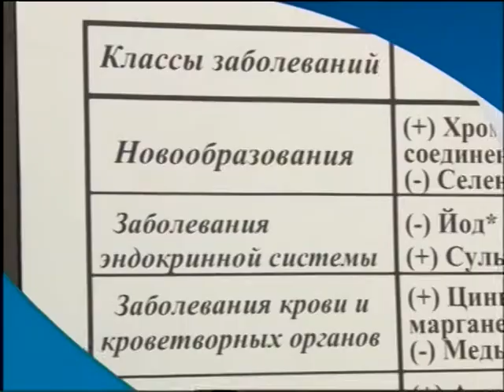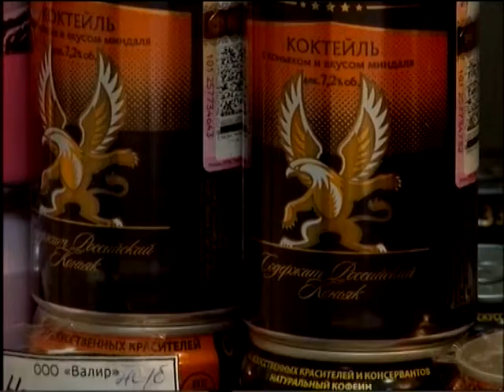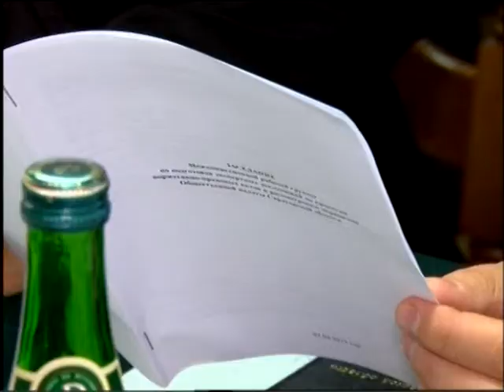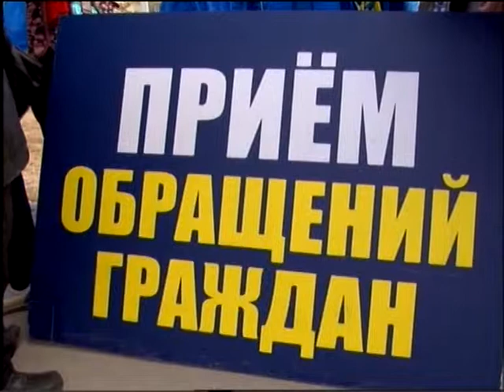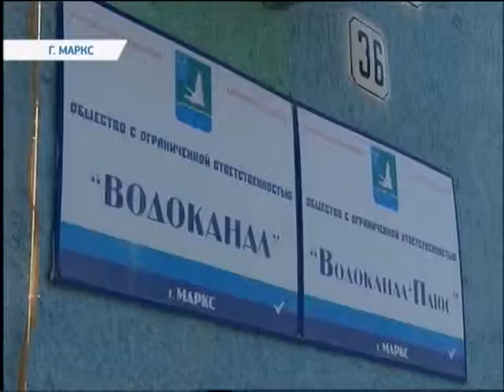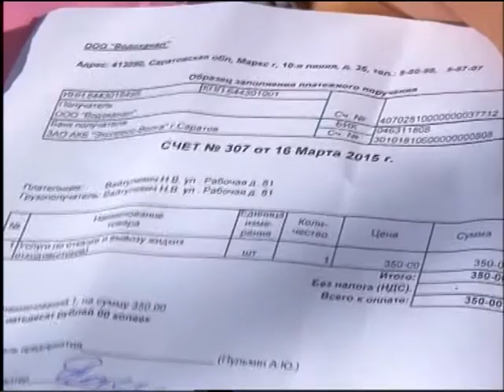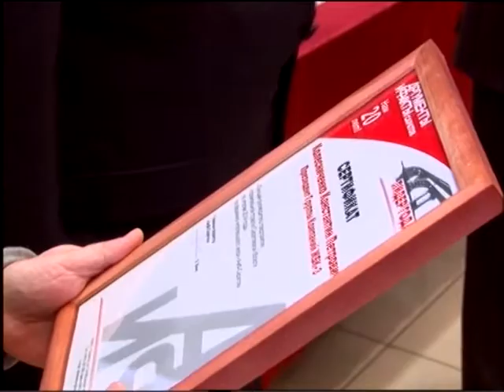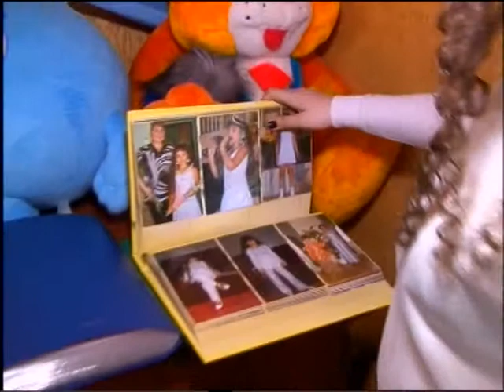Саратов Сегодня 2.04